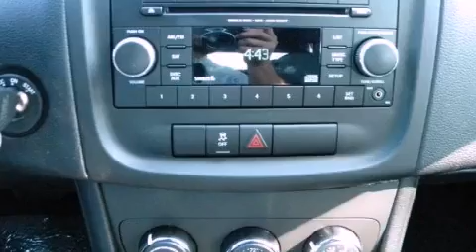2013 Dodge Avenger Austin TX 78745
We are proud to present this 2013 Dodge Avenger .

 Year : 2013
 Make : Dodge
 Model : Avenger
 Engine : 2.4L DOHC dual VVT 16-valve I4 engine (REQ: NAA Emissions)
 Trans . : Automatic
 Exterior : Gray

 Interior : Black
 Stock : 511021

 5210 South I H 35